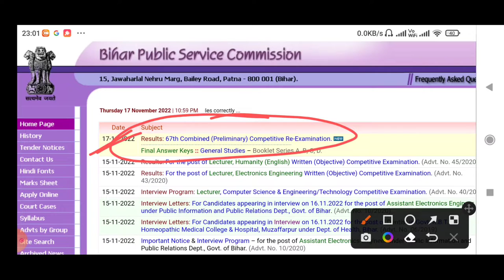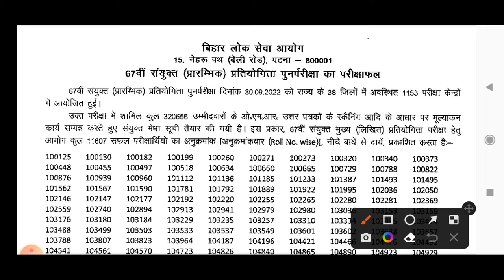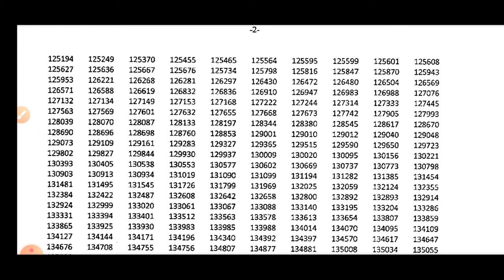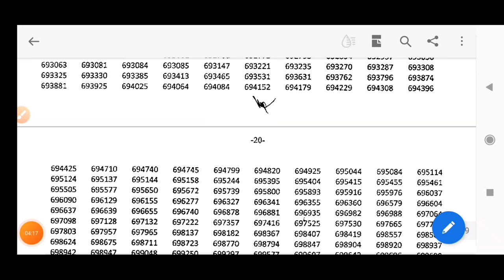Bpsc 67th PT Result Declare || 67वीं प्रारम्भिक परीक्षा परिणाम घोषित || Cutoff kya rha ?